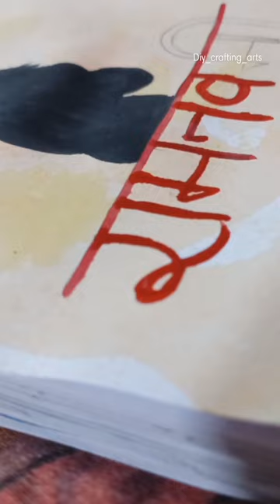𝑱𝑶𝒀 𝑺𝑯𝑹𝑬𝑬 𝑹𝑨𝑴